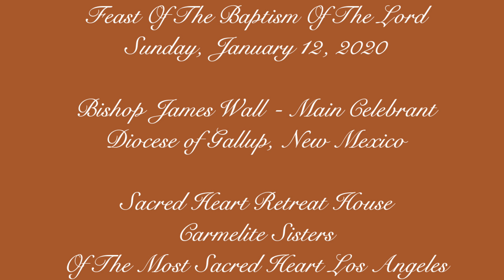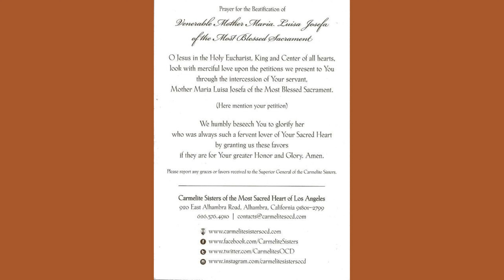Carmelite Sisters Sacred Heart Retreat House: Bishop James Wall Mass & Homily-Be A Saint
On Sunday, January 12, 2020, Feast of the Baptism of the Lord, the Carmelite Sisters of the Most Sacred Heart Los Angeles had the Holy Sacrifice of the Mass celebrated in their Sacred Heart Retreat House Chapel. The main celebrant was Bishop James Wall from the Diocese of Gallup, New Mexico, who celebrated the Mass "Ad Orientem" which is Latin meaning "to the east" where the Priest is facing the Altar in the same direction as the people.

Bishop Wall delivered an inspiring and enlightening homily about the Sacrament of Baptism and how "To Be A Saint" in the modern day world, speaking about a prime selection of Canonized Saints who led exemplary and edifying lives for the greater glory of God.

The Sunday Mass was the capstone and conclusion of a three-day silent Men's Retreat hosted by the Carmelite Sisters.

The Carmelite Sisters of the Most Sacred Heart Los Angeles host approximately 16,000 retreatants per year, which comprise men, women, and prospective Vocations to the Religious Life at their Sacred Heart Retreat House.

Carmelite Sisters of the Most Sacred Heart Los Angeles
920 East Alhambra Road
Alhambra, California 91801